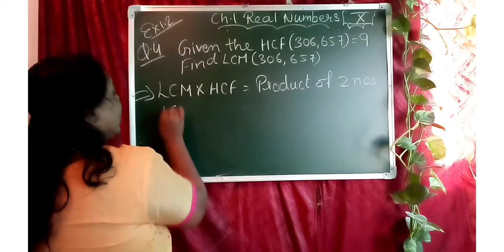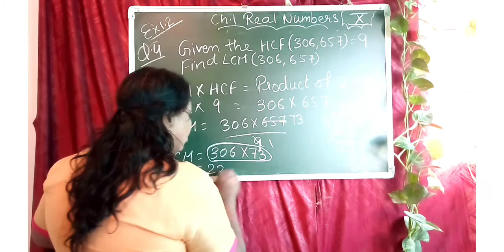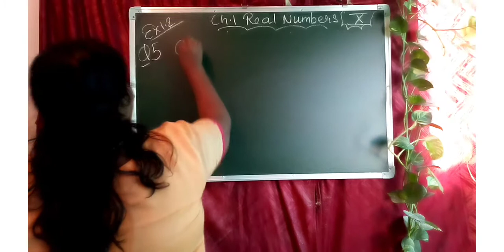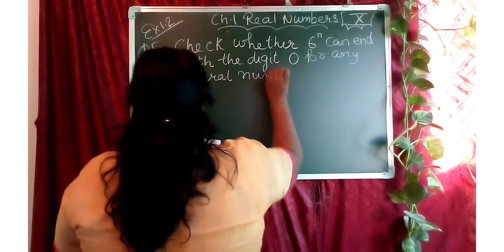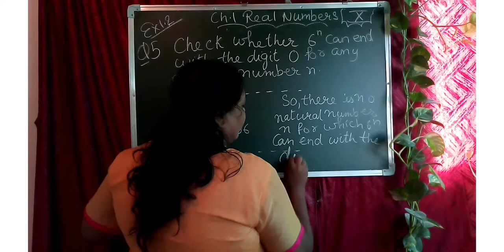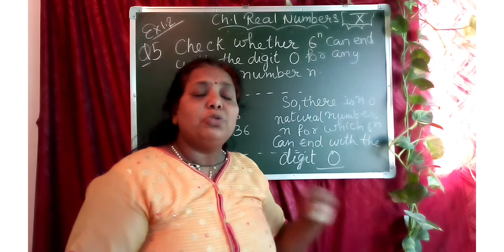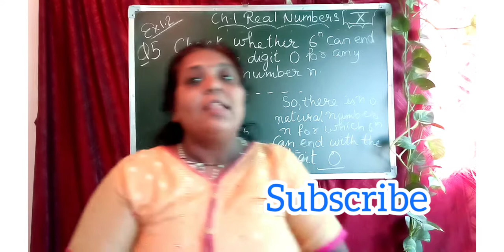CBSE CLASS 10 [ NCERT ] || Mathematics || CH:- Real Numbers || Ex 1.2 quest:- 4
Hi friends,

If you have any queries then message

Follow us at:
Hello app: My Academy Point ( Vini)

Hi friends,

Hello friends,

Academic # Competitive Exams

English Grammar # Spoken English # Basic rules in tricky way & Mathematics

So friends, in video I explained you about how Real numbers ex 1.2